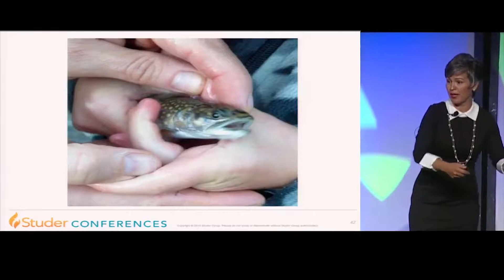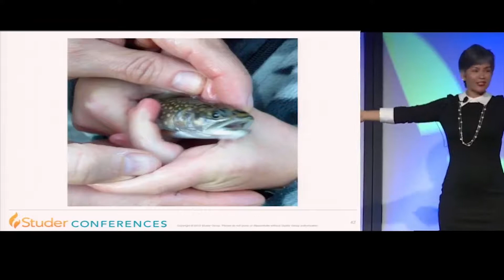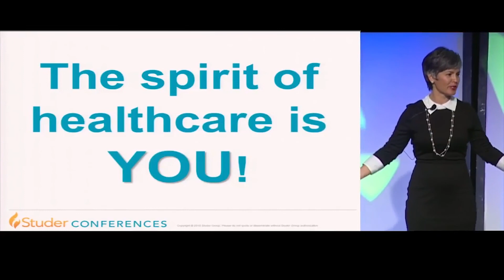Lisa DeLong, RN | Professional Healthcare Speaker | Studer Group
Lisa DeLong, RN, is an international speaker, author, bereavement facilitator, ballroom dancer and mom! She inspires healthcare professionals with a powerful “reconnect to purpose” message using writing prompts, Salsa dancing and humor. Audiences are transformed as they recognize the value of their life experience and remember who they truly are. Her first-born son, Justin, died at the age of 15 in 2000 after a 10-year remission from leukemia. Shockingly, six years later, her youngest son, Jacob, was diagnosed with the same kind of non-familial leukemia. He has completed treatments and is now a healthy teen! Her memoir, Blood Brothers, touches the hearts of readers all over the world and is now required reading for nursing students. Lisa blogs about her perspectives on dance, spirituality, living with fear and returning to joy. She lives in Southern California with her husband of 33 years, her surviving son and her dog, Poochini. Her two adult daughters live creative lives in Oregon. Her family remains close and surprisingly sane.